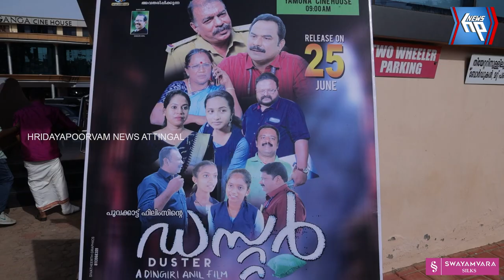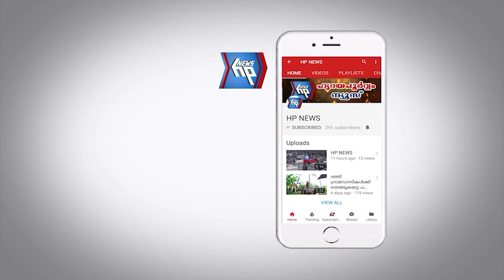നിറഞ്ഞ സദസ്സിൽ ഡസ്റ്ററിന്റെ ആദ്യ പ്രദർശനം നടന്നു